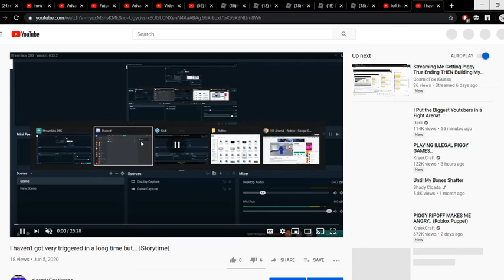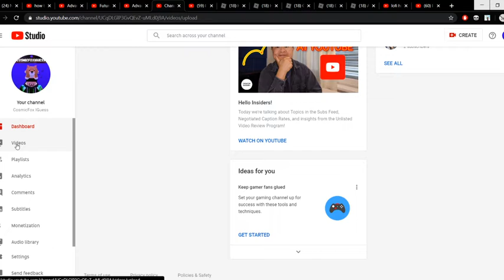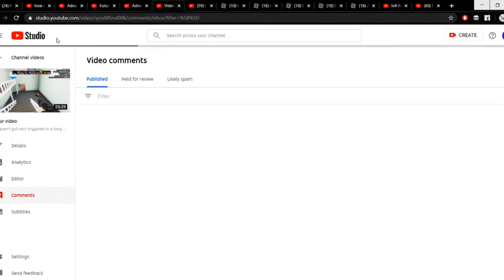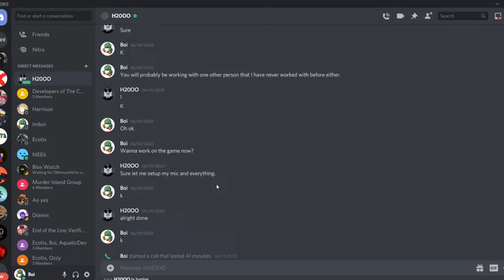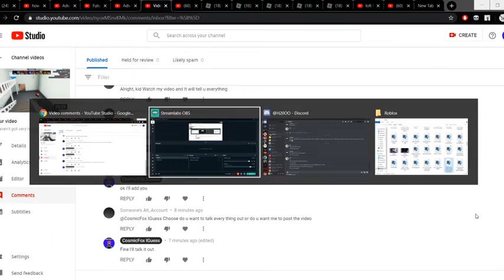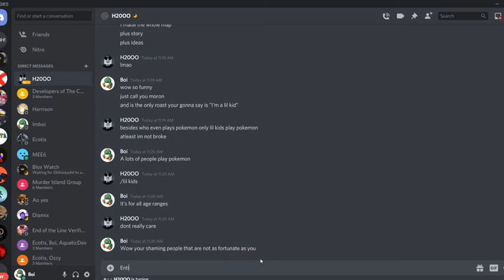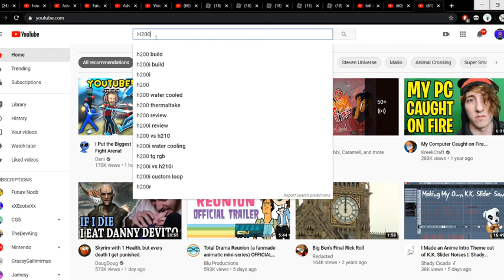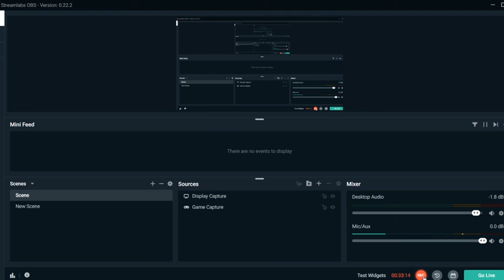The Developer Kid RESPONDED!!! |What an Entitled Brat